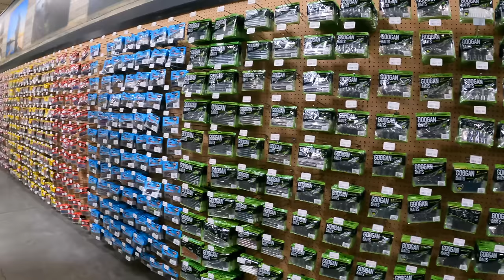Wyprawa na ryby w górach USA Vlog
WSPIERAJ KANAŁ NA:
Tipo